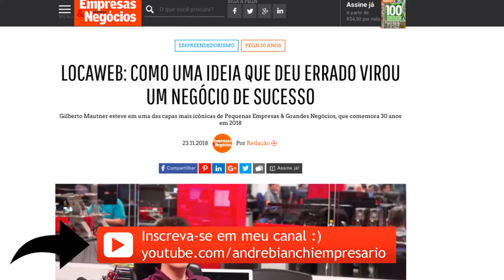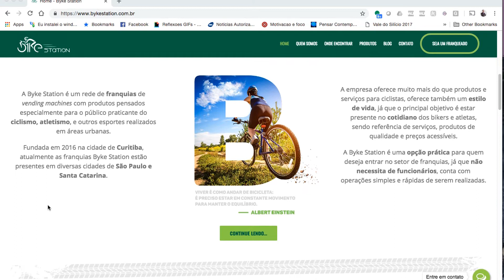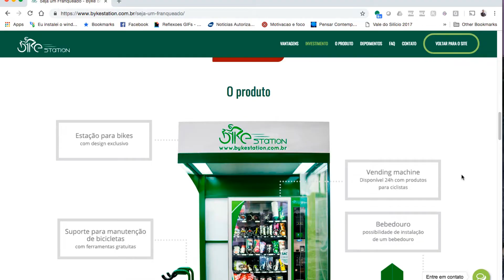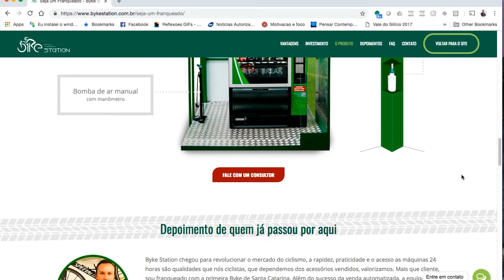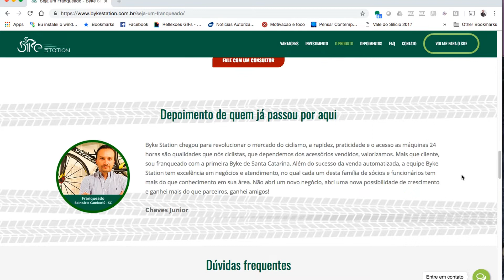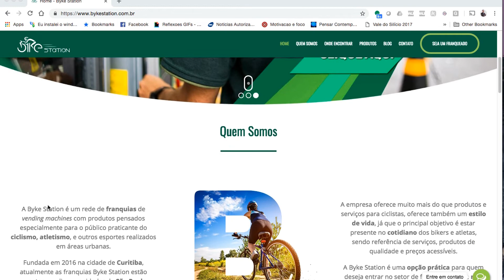SACADAS E IDEIAS PARA GERAR DINHEIRO! CONFIRA AGORA: (Vídeo #1)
Dicas de negócios que dão dinheiro, negócios lucrativos!